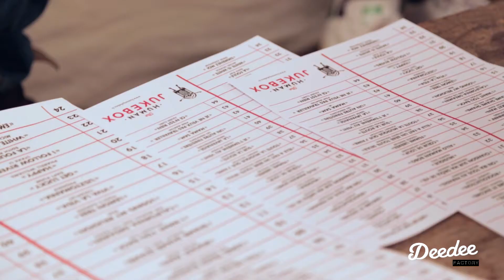DeedeeFactory #3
Comment bien manger, bien porter la combi et bien animer ses soirées ? En regardant le 3ème épisode de DeedeeFactory, pardi !